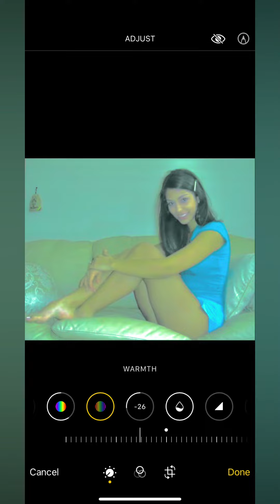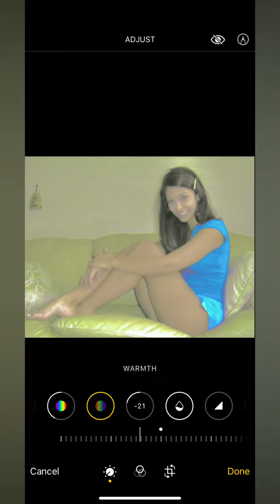Apple Photos: Today